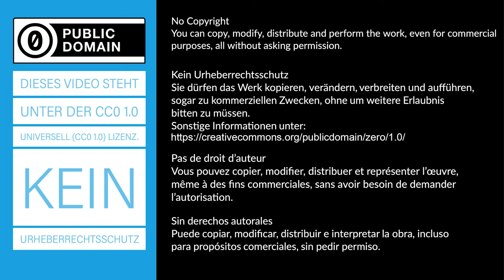Kraftwirkung zwischen zwei parallelen Leitern, durch die Ströme in gleicher Richtung fließen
Die Kraftwirkung zwischen zwei parallelen Leitern, durch die Ströme in gleicher Richtung fließt, soll untersucht werden. Der Effekt ist deutlich sichtbar. Aufgrund der hohen Stromstärken dürfen die Flachleiter nur kurze Zeit belastet werden.
► Deine Mitarbeit und deine Beiträge sind erwünscht.